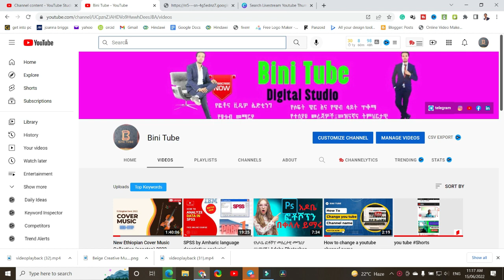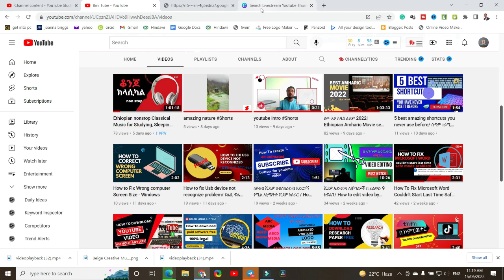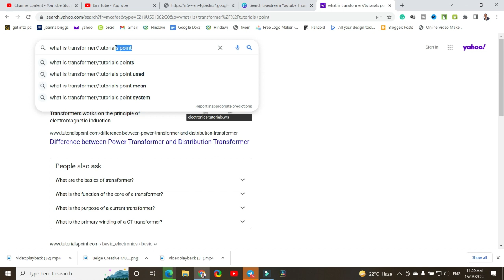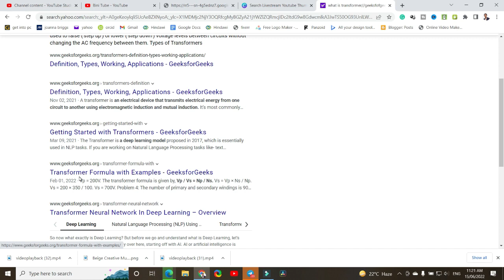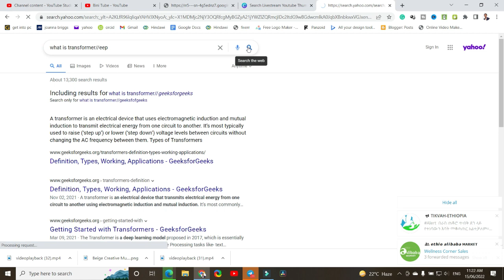ለተማሪዎች/ Best websites for your assignment and better understanding/ Bini Tube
☑️How To Create Animated Logo For Youtube Channel 3D Animated logo Tutorial /አኒሜትድ የሆነ ሎጎ አሰራር

☑️የዩቱብ ቪዴዎ ስንጭን ይህን መርሳት የለብንም/ we never miss this step while uploading a YouTube video